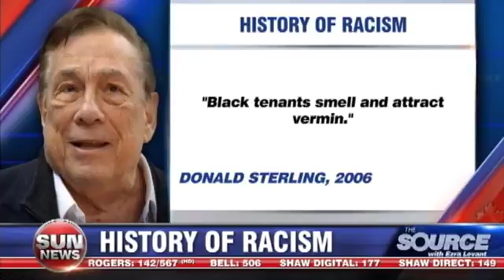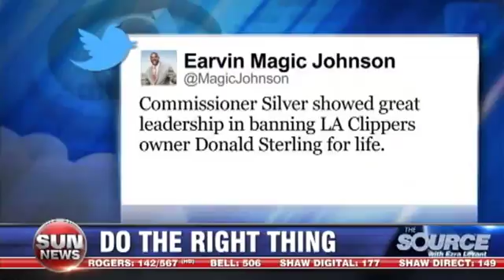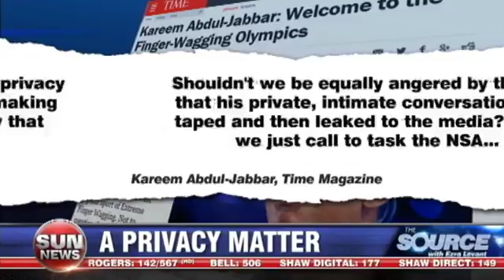Sterling caught in lovers’ quarrel